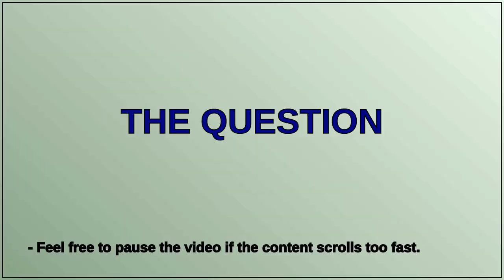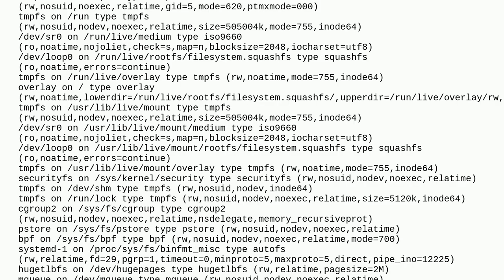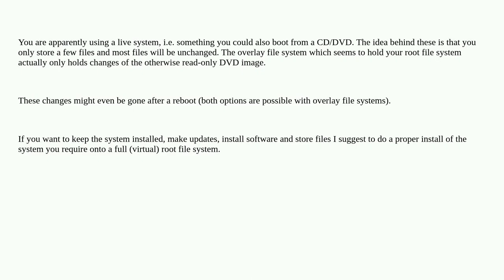Unix: Can't write to Live CD system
Can't write to Live CD system

A special thanks goes out to the community

  virtual-machine disk-usage linux filesystems